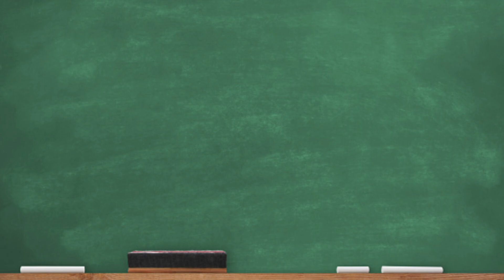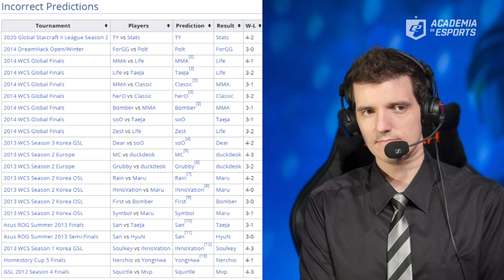¿Qué es la Mufa? Origen de la Palabra | Esports Flash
En la guerra y en los esports, todo se vale. Incluso mandar a tu amigo que tiene la peor suerte a predecir que el equipo rival ganará un partido. A esto lo conocemos como mufa, jinxing o ser un ave de malagüero.

Narración: Ricky Barba